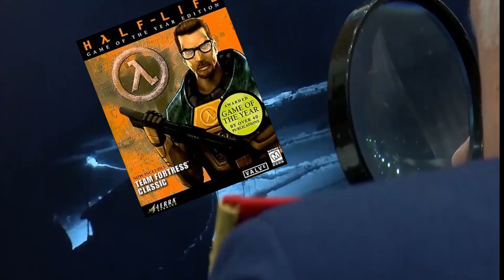Black Mesa или как о Халве кратко говорили